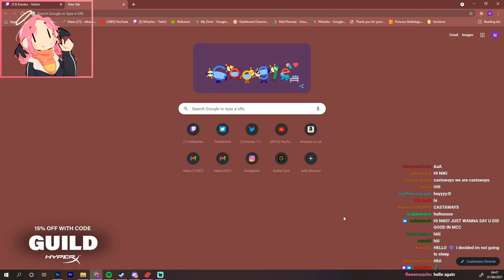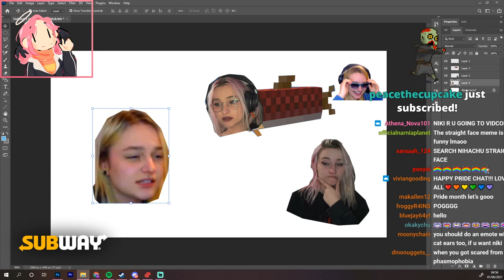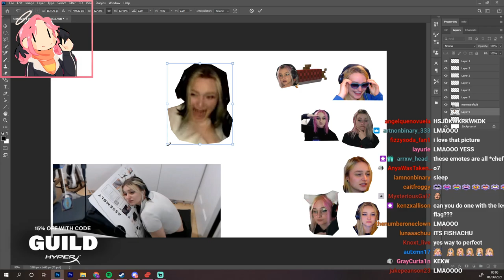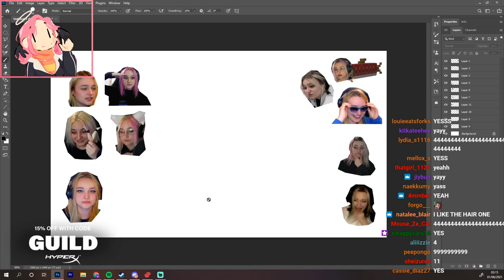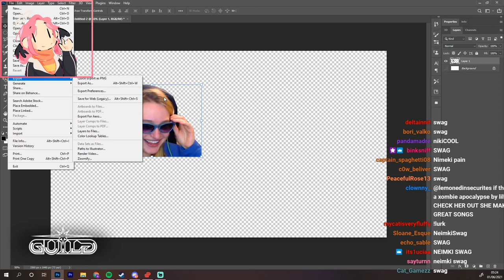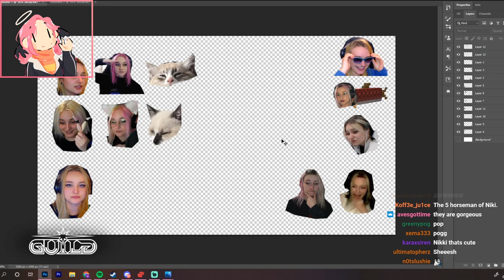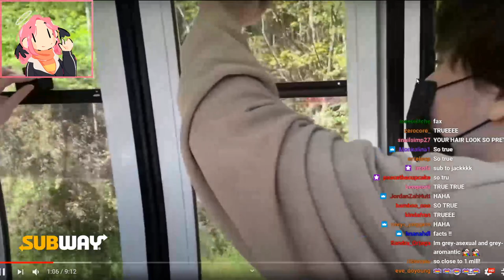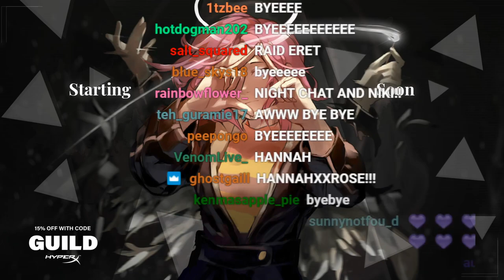MAKING TWITCH EMOTES WITH NIKI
Fun fact of the day: A British anthropologist, Sir Flinders Petrie, discovered in the 1930's a collection of objects in a child's grave in Egypt that appeared to him to be used for a crude form of bowling. If he was correct, then bowling traces its ancestry to 3200 BC.